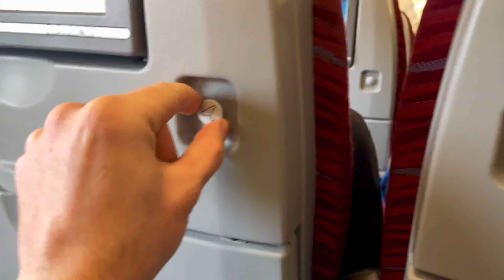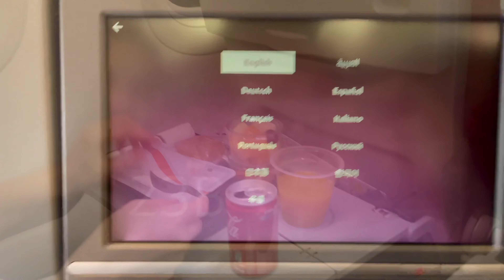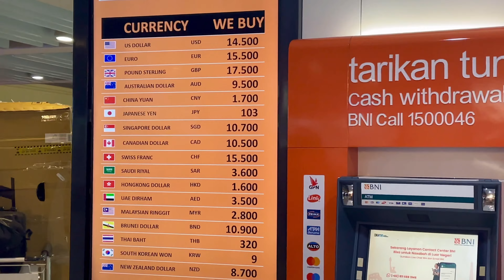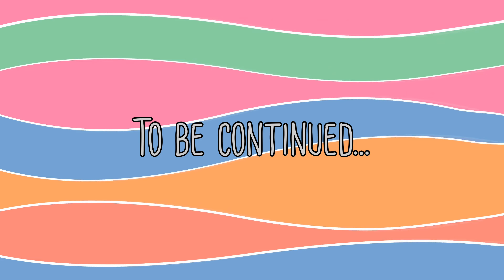Câte ore faci până în BALI❓bali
Last video✨ Ce mănânci la cel mai 😱SCUMP💸 restaurant din București

Sit back and relax by watching my content 🤩